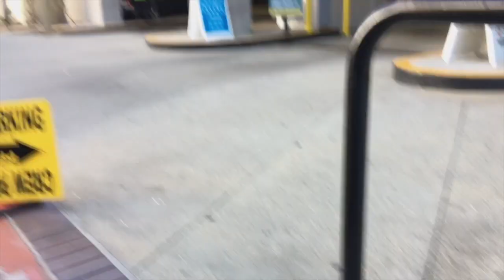I'm a Full-Time Television Extra VLOG | david prater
Here's the deal. Very few people's goals are explicitly mediocre in their given field. But the more content you feel when you're climbing any ladder, the more content you'll be when you reach the top.

Don't stop striving, but recognize where you are and be appreciative for being there at all. ✌🏼